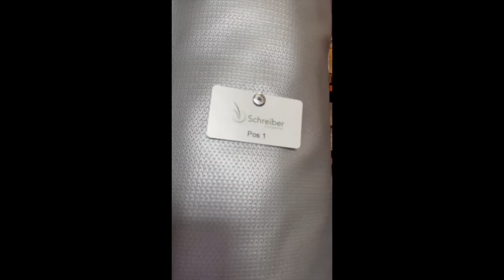Hochtemperatur Isolierung für z.B. Abgaswärmetauscher, Katalysator, Krümmer, Abgaswäremleitungen usw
Unsere Hochtemperatur Isolierung für z.B. Wärmetauscher, Katalysator, Krümmer oder auch Abgaswärmetauscher. Wir benötigen nur die Abmessungen und können die Isolierung dann individuell anfertigen.